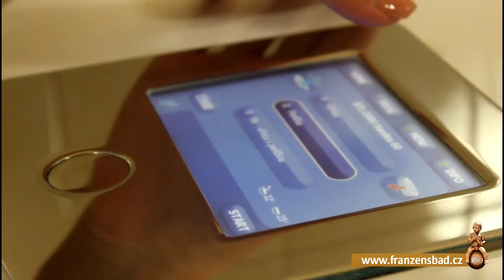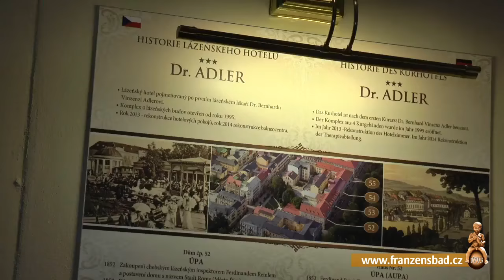Kurhotel Dr. Adler 3***